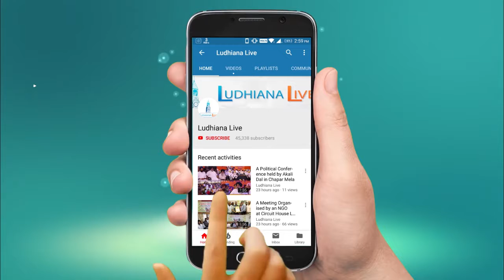Republic of Yakutia have found an amazing diamond, that contains another diamond inside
This is the first discovery of it's kind, this mine has discovered a diamond, which has a diamond within itself.

Anchor - Tamanna Bedi
Camera - Sanjay Setia